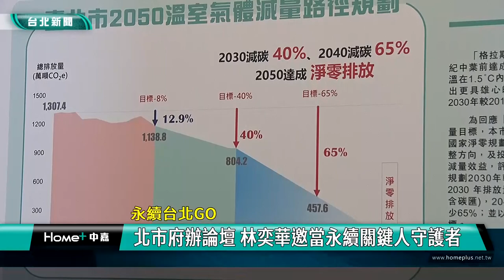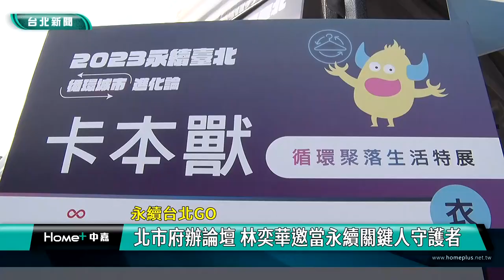循環經濟 消費者|台北 林奕華|論壇 特展|草吸管 電動車|商業 消費|2023 中嘉新聞|永續台北GO 北市府辦論壇 林奕華邀當永續關鍵人守護者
你看過草吸管嗎?北市府辦論壇與特展 林奕華邀大家加入永續關鍵人行列

（中嘉新聞記者張啓騰/台北萬華區採訪報導）
全球有130多個國家響應「2050淨零碳排」的宣示與行動，台北市政府更提出2030要減碳40％的目標，為了逐步邁向淨零城市，台北市政府特別舉辦「2023永續台北循環城市進化論」論壇與特展，邀請15家循環經濟廠商展示相關產品並透過論壇議題分享，鼓勵產業界從淨零永續的角度思考如何調整轉型商業模式，也呼籲市民從消費端給予支持，共同打造循環永續淨零台北。

用蒲草製作的草吸管，不但可以取代一次性的塑膠吸管，使用後即可回歸自然，這是由咖啡廳業者研發的環保吸管，強調自然循環的做法讓台北市副市長林奕華大感興趣。

這場在西門紅樓舉辦的「2023永續台北循環城市進化論」論壇與循環聚落生活特展，除了鼓勵企業改變商業模式型態從淨零永續角度思考，也呼籲消費者共同支持，一起來當永續關鍵人與守護者。

出席論壇的台北市副市長林奕華也以天坑事件說明在極端氣候頻頻發生的現代推動永續淨零的重要性。

論壇外的循環聚落生活特展則以食衣住行四大類展現產業永續發產能量，鼓勵業者間彼此交流激盪創新思維，同時讓市民在走逛聚落認識生活中淨零循環新選擇，透過行動創造改變實現循環城市淨零台北的願景。